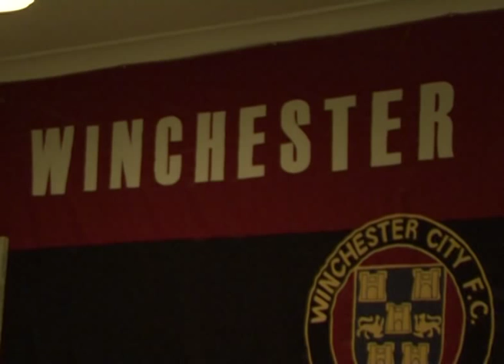INTERVIEW: Paul Walsh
Gareth Messenger interviews former Liverpool and Tottenham Hotspur, and Sky Sports pundit Paul Walsh at Winchester City FC.

Walsh discusses his career at Tottenham, the current situation at Liverpool and why he was in Winchester.

Filmed and Edited by Gareth Messenger.